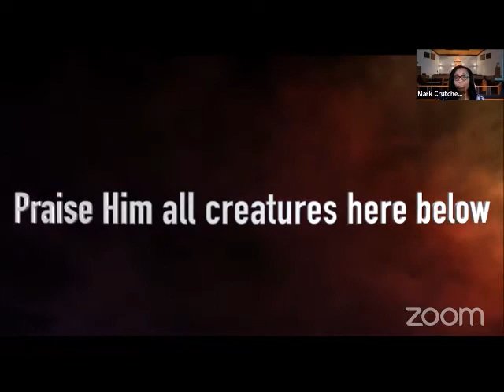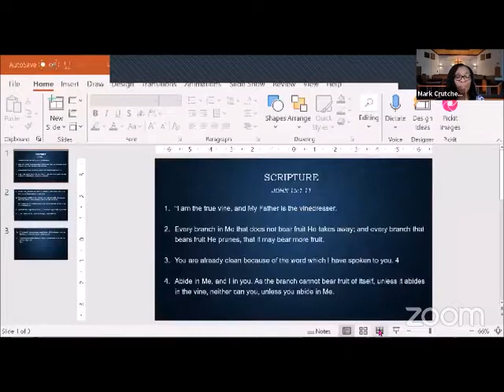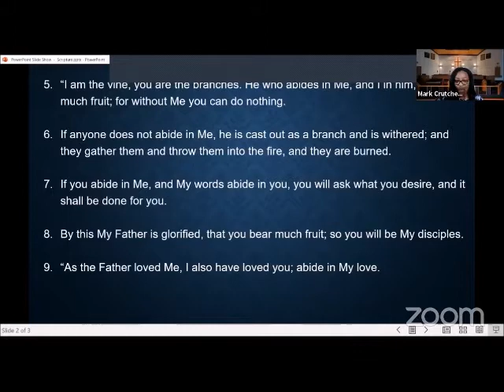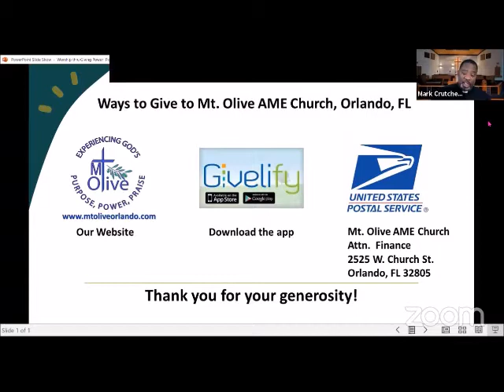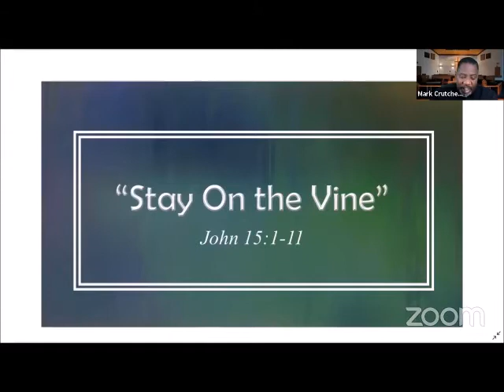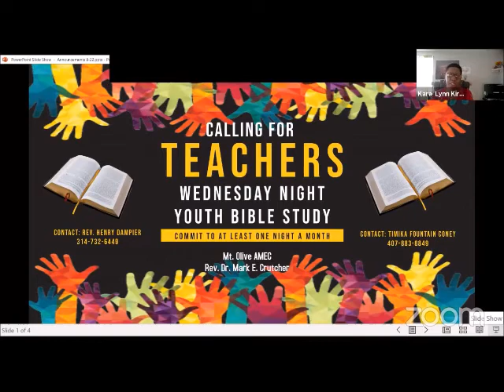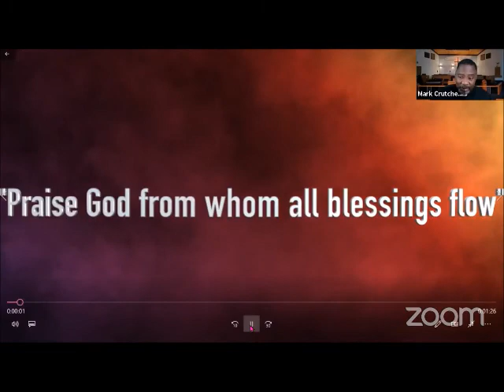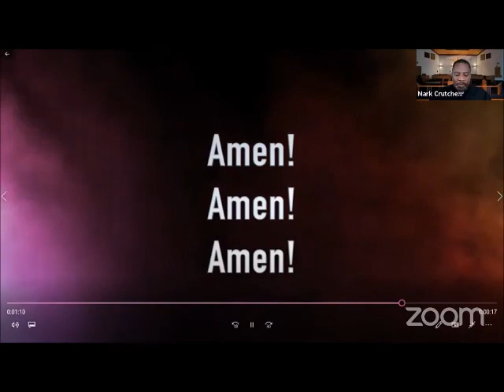Sept 19, 2021 Morning Worship with Pastor Mark Crutcher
"Stay on the Vine"  John 15:1-11